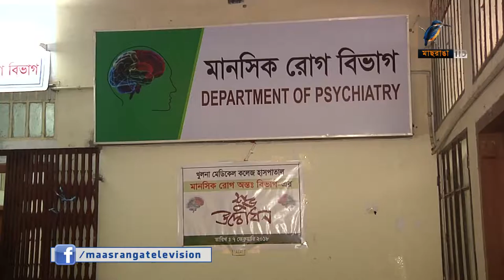খুলনায় মানসিকসহ আরও ৫টি বিভাগের ওয়ার্ড স্থাপন ও চালু করা হয়েছে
খুলনা মেডিকেল কলেজ হাসপাতালে মানসিক বিভাগসহ আরও ৫টি বিভাগের জন্য ওয়ার্ড স্থাপন ও চালু করা হয়েছে। ফলে এখন থেকে এসব ওয়ার্ডে ভর্তি হয়ে রোগীরা চিকিৎসা সেবা নিতে পারবেন বলে আশা করছে কর্তৃপক্ষ। তবে আধুনিক যন্ত্রপাতি ও সুযোগ সুবিধার দাবি জানিয়েছেন চিকিৎসকরা।
-প্রতিবেদনটি প্রচারিত হয় ২২.০২.২০১৮ তারিখের দুপুর ২টার মাছরাঙা সংবাদে।